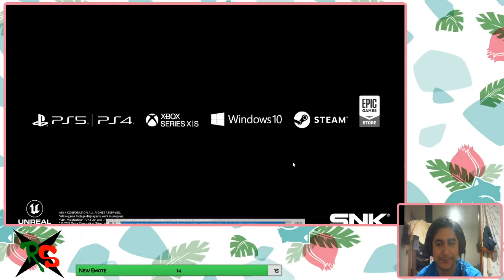Random Super Reacciona: Antonov - KOF XV Trailer